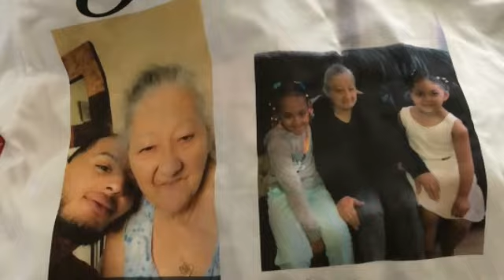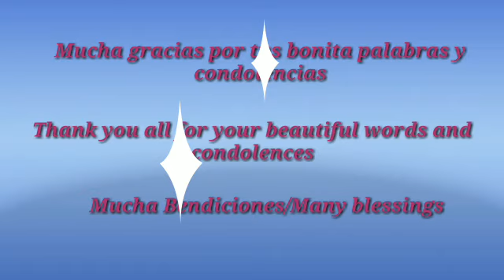Mi reyna/ My queen. En memoria/In memory.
Gracias a todos por tu condolencias. Thank you all for your condolences.❤